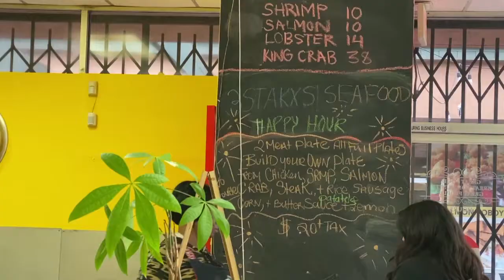Amari Martin Reporter Reel (MMJ) Update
This is work from Amari Martin, shot during the early months of the COVID-19 crisis. Martin photographs her stories using traditional news cameras or her smartphone.